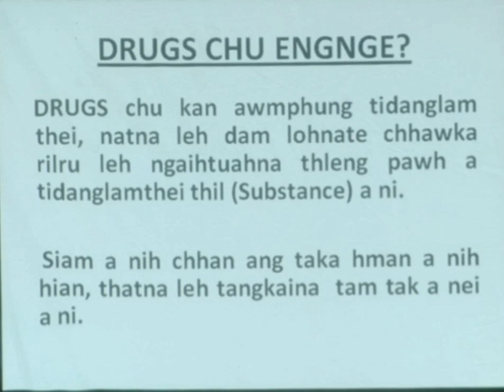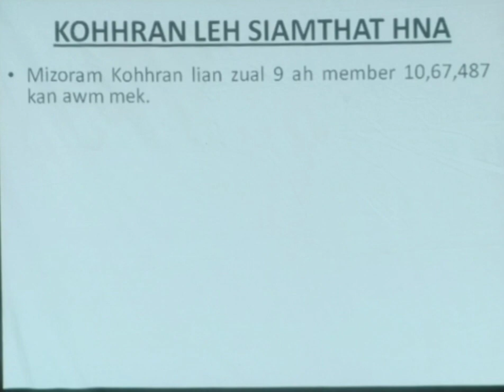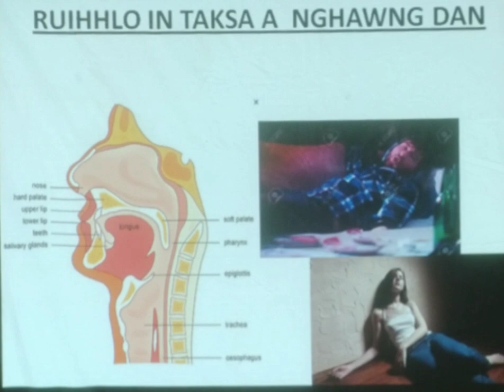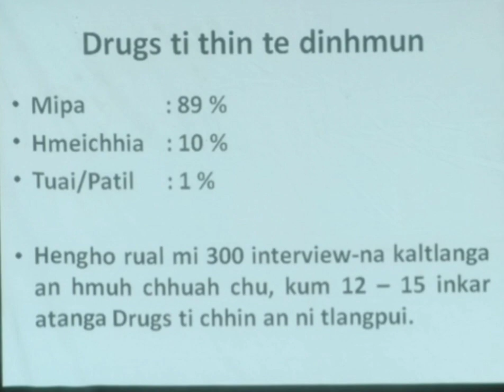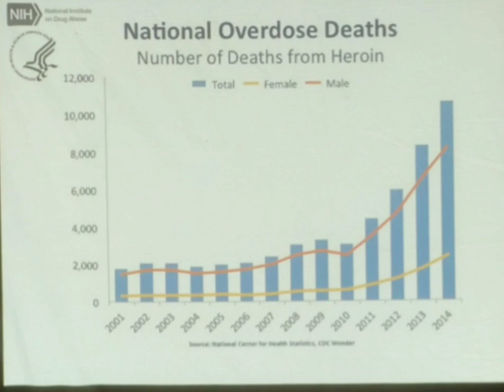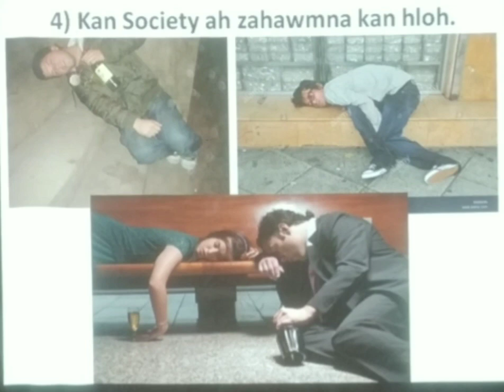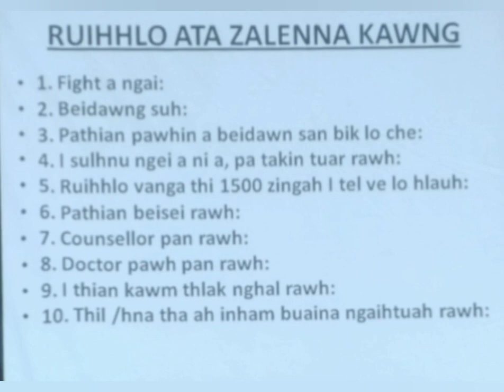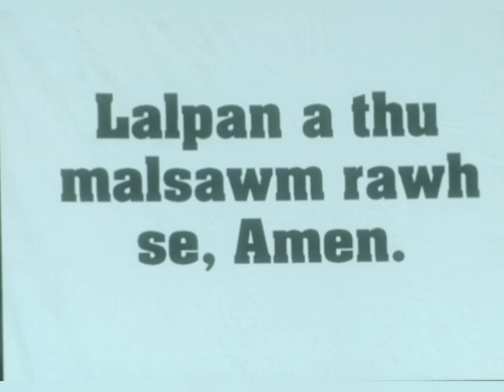RUIHHLO HMAN SUAL LEH ZALENNA KAWNG || A KAWNG INZAWNPUINA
Hrileng karah, hun harsa karah Lock Down in kan awm mek a. Ruihhlo ngaite leh an chhungkua te, beidawng leh harsatna nei mek te tan tanpuitu kawng khat tala a nih tak mialin, insit tak chungin ka han dah e.